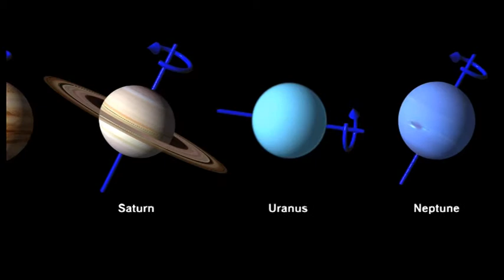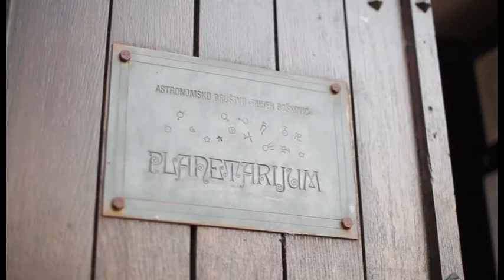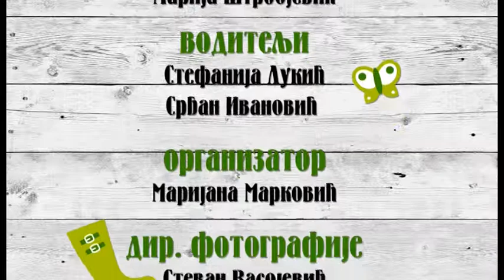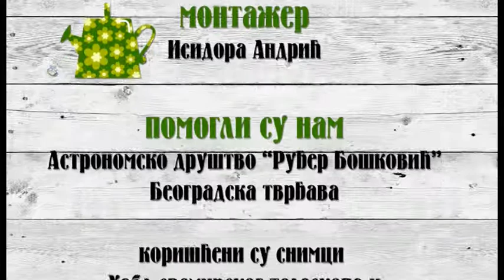Volim Prirodu 29. emisija Sunčev sistem